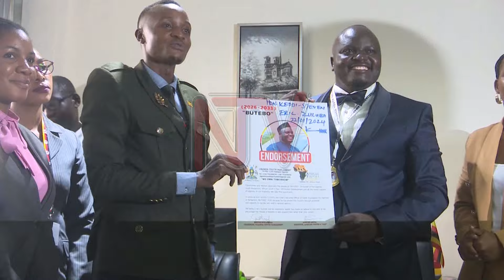Uganda Youth Parliament urges increased funding and recognizes humanitarian excellence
The Uganda Youth Parliament is urging the government to allocate more resources to youth programs, enabling their active participation in the cash economy. They argue that the ministry responsible for youth affairs has not done enough to identify and address the challenges faced by the majority of the youth, hindering the elevation of their status.

The youth expressed these concerns while acknowledging individuals who have supported youth and humanitarian efforts. Keddi Steven, the CEO of Keddi Foundation, was voted as the best humanitarian of the year out of six other individuals.